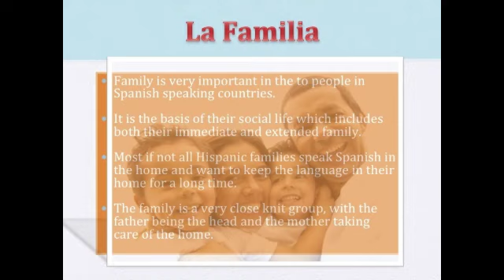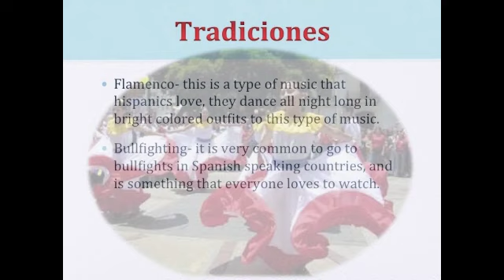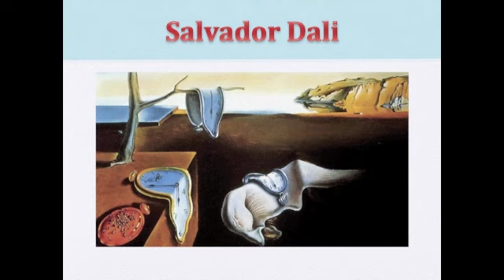Spanish Culture Emily Rutherford Jamie Larsen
Don't you wish your culture was hot like mine.